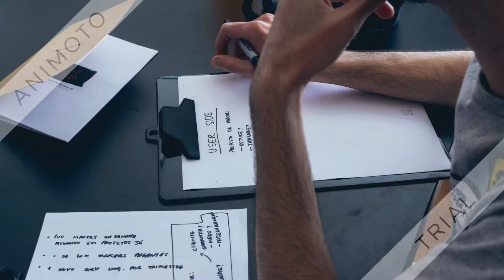Easily Create An Awesomely Beautiful Business Poster In 2019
Easily Create An Awesomely Beautiful Poster in 2019 that loved by the public and eye pleasing for your customer.